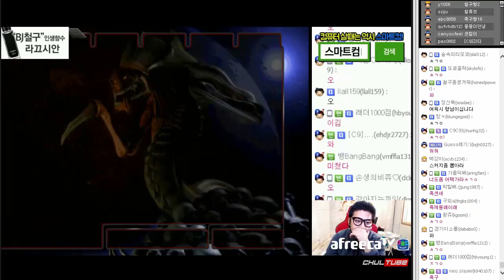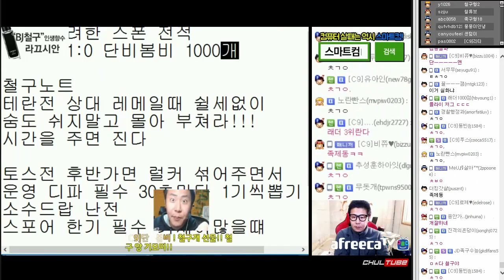철구vs하늘 일대일 스타★ 철구는 절대 하늘을 못잡는다고? (16.11.19-17) :: StarCraft